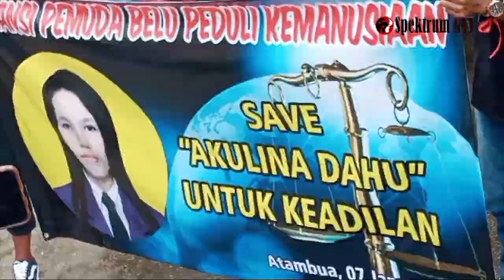Antara Akulina Dahu Dan Membusuknya Korupsi di Belu |SPEKTRUM-NTT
Belu.Spektrum-ntt.com || Aliansi Pemuda Belu Peduli Kemanusiaan turun kejalan menuntut Polres Belu untuk segera membebaskan Akulina Dahu.(07/01/2021)
Pada tanggal 9 desember 2020 pesta demokrasi Pilkada Belu, setiap warga negara berhak menentukan hak pilihnya, begitu pula Akulina Dahu yang merupakan seorang sarjana yang baru menyelesaikan studinya pada bulan Oktober 2020 lalu. Alumni Lembaga Pers Mahasiswa (PLM) Paphyrus itu dijadikan tersangka oleh Polres Belu karena dugaan pelanggaran pemilu.

Akulina Dahu pada pilkada Belu 9 desember 2020 menentukan hak pilihnya di TPS 4,Desa Nanaenoe, kesana membawa KTP karena namanya tidak dimasukkan ke dalam daftar pemilih tetap (DPT).

Marselus Seran selaku korlap menyatakan bahwa kejadian penetapan Akulina Dahu sebagai tersangka oleh penyidik Polres Belu begitu cepat,dan hal ini berbanding terbalik dengan penanganan kasus korupsi di Kabupaten Belu, seperti maek bako dan kepiting bakau.
"ini bukti tidak sewenang-wenang pihak kepolisian kepada masyarakat kecil dan terpinggirkan yang ada di Kabupaten Belu, dan ini berbanding terbalik dengan penanganan kasus korupsi di Kabupaten Belu, hal ini pun bukti bahwa hukum di Belu seperti pisau dapur, tajam ke bawah, tumpul ke Atas, " tegas Marselus